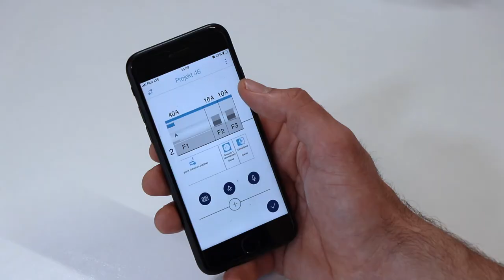Przenoszenie produktów w rozdzielnicy - Aplikacja Hager Ready.